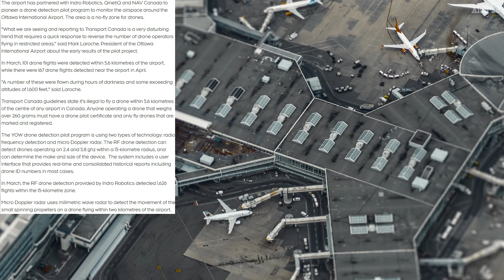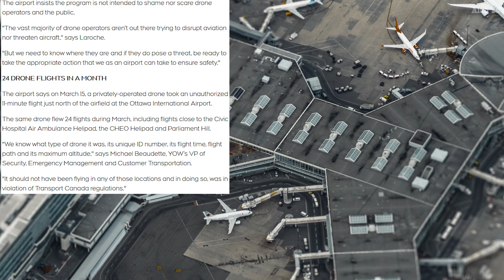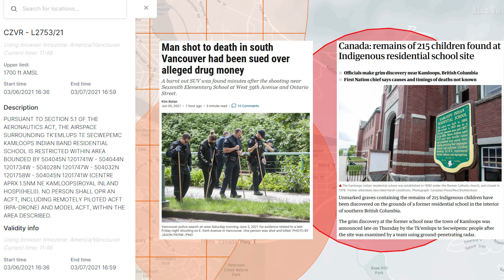Airport Drone Data Fear, Vancouver Gang Violence, Residential School Restriction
-Ottawa Airport releasing data of drone flights around the area to suggest more needs to be done due to the potential danger it presents.
-Further gang shootings around the Vancouver area resulting in massive police presence and ambulances.
-Kamloops residential school receiving massive attention for bodies of students found buried on site receives a NOTAM forbidding flights around the area including toys.
-Squirrels, ducks, baby ducks, geese, goslings
-Thermal imaging video of ducks
-Drone video of DJI Mini 2 of trees and buildings
0:00 Intro
0:29 Vancouver Gang Shooting
1:18 Drone Trouble Reports
5:29 Residential School NOTAM
8:04 Wildlife And Thermal
9:38 Drone Video

My Gear and more: